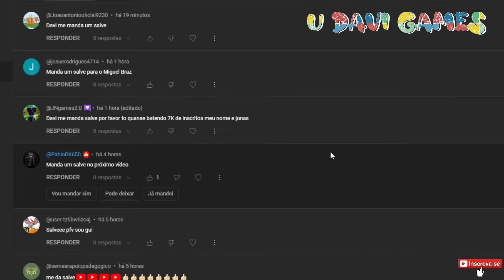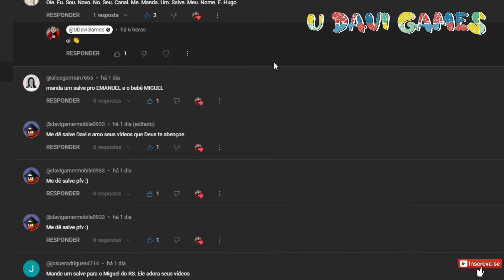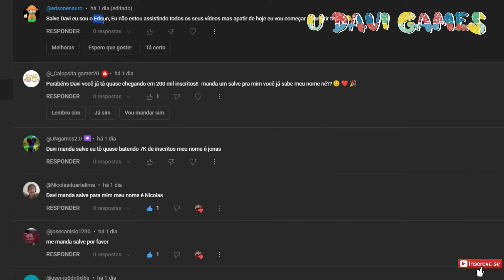jogo do urso 🔴5 ANALISANDO OS NPCS🔴 COELHOS GIGANTES🔴 super bear adventure, segredo dos npcs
fala galera beleza... hoje neste vídeo infantil pra crianças, vamos jogar o jogo do urso, Super Bear Adventure [Plataforma 3D], e no vídeo de hoje nós vamos para o quinto episódio da nossa série - analisando os NPCS do super bear adventure, e para o vídeo 5 desta série de análises, vamos ver uma análise completa dos coelhos na aldeia das tartarugas, as características e curiosidades dos coelhos, fuiiiiii